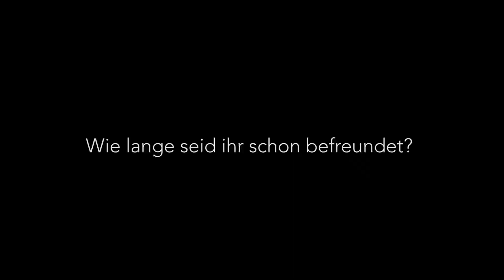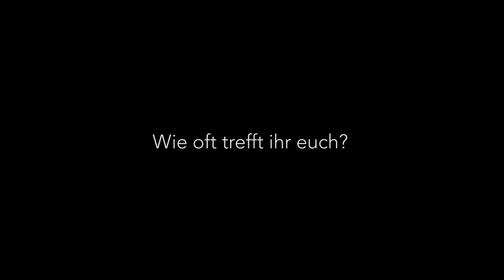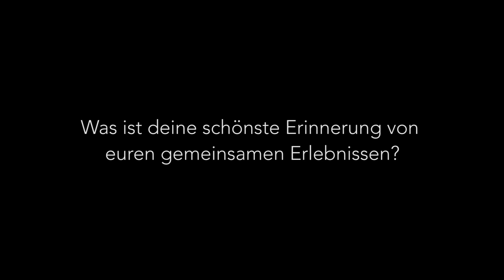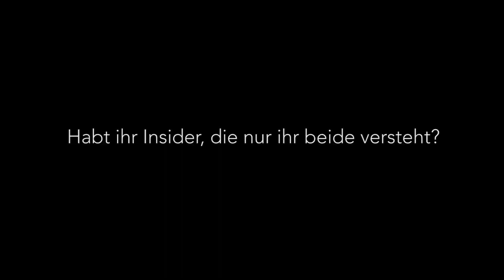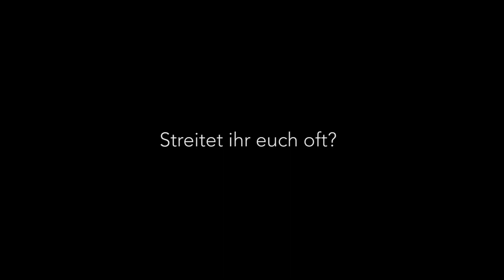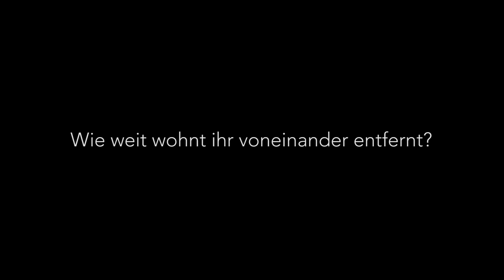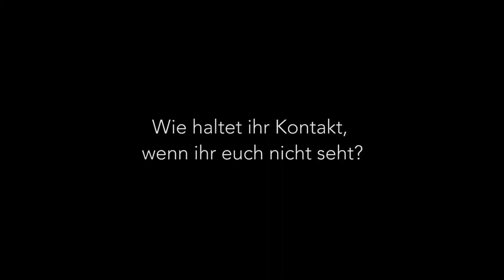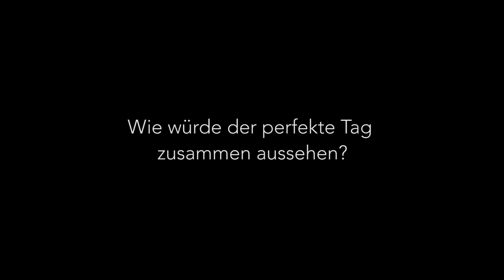Fragen getrennt voneinander beantworten • Unsere Freundschaft • Sabrina Andexer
Meine Freundin Lilly und ich beantworten Fragen bezüglich unserer Freundschaft getrennt voneinander! Stimmen unsere Antworten überein?

►►► MEINE EMPFEHLUNGEN

►►► PACKSTATION

Sabrina Andexer
36189608
Packstation 134
27753 Delmenhorst

Das Paket muss mindestens 15 x 11 x 1 cm klein und maximal 60 x 35 x 35 cm groß sein.
Normale Briefe oder größere Pakete gehen leider nicht.
Es muss mit DHL (Deutsche Post) verschickt werden.

Wenn ihr einen ausreichend frankierten Briefumschlag mit eurer Adresse als Empfänger beifügt, schicke ich euch auch gerne eine Antwort. Natürlich könnt ihr mir auch einfach eure Email Adresse oder Handynummer mitteilen, sodass ich mich auch bei euch bedanken kann. ♥